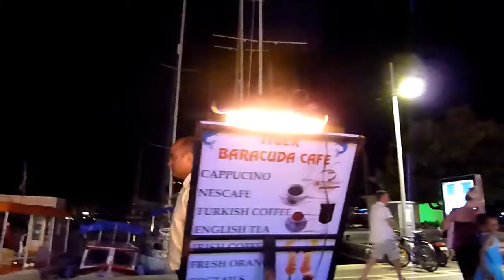Marmaris Harbour promenade seafront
Marmaris sea front restaurant touter on the Harbour front promenade, This guy works hard to get passers by into his restaurant.